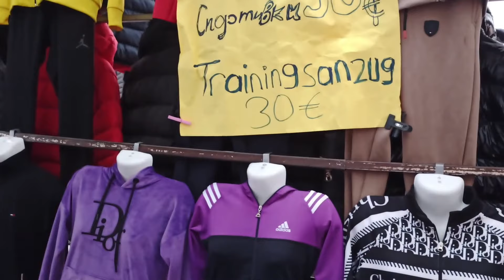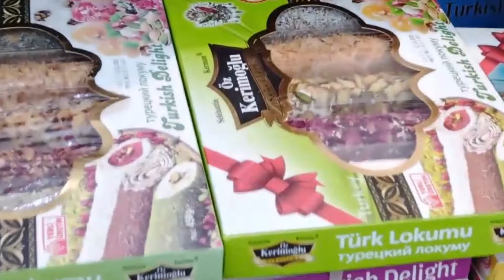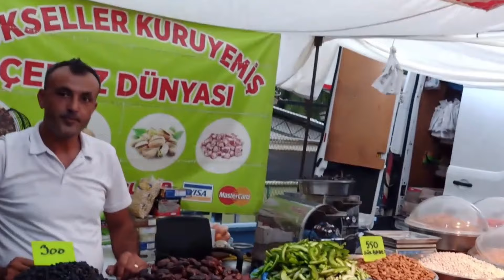Antalya Sosyete (Cumartesi) Pazarı | The Best Street Bazaar in Antalya Turkey Vlog 2024 4K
Cumartesi günleri Şirinyalı'da kurulan meşhur “Sosyete Pazarı” üzerine bu vlogda yaptığımız derinlemesine inceleme, pazarın neden bu ismi aldığını ve ne tür deneyimler sunduğunu oldukça iyi özetliyor. Sonuç olarak, bu pazar, Antalya’da alışveriş yapmayı sevenler için gerçekten eşsiz bir deneyim sunuyor.

Öncelikle, pazarın ismi “Sosyete Pazarı” olarak bilinse de, bu isimden yola çıkarak yalnızca yüksek sosyeteye hitap eden bir yer olduğu düşünülmemeli. Burada, “sosyete” kelimesi, alışveriş dünyasının trendlerini, modayı ve çeşitli ürünlerin bulabileceğiniz renkli bir ortamı temsil ediyor. Bu pazar, her yaştan ve her kesimden insanın ihtiyacına hitap eden geniş bir ürün yelpazesi sunuyor. Şort, tişört, terlik ve elbiselerden, daha fazla dikkat çekici kıyafetlere kadar birçok seçenek mevcut. Yani, burası gerçekten şıklık arayanlar için bir yer!

Ancak, burada bir önemli ayrıntıyı unutmamak gerek: Her ne kadar bazı yorumlar pazarın “vasat” olduğundan bahsetse de, bu, pazarda yaşanan deneyimlerin kişisel zevklere ve beklentilere göre değişebileceğini gösteriyor. Kimisi pazarı, her şeyin bolca ve uygun fiyatlarla bulunduğu bir alışveriş mekânı olarak değerlendirirken, kimisi bu pazarda bir lüks ya da özel bir deneyim bulamamış olabilir. Herkesin beklentisi farklıdır ve bu da pazarı ziyaret edenlerin yorumlarını etkiler.

Pazarın içine adım attığınızda, kendinizi bir moda haftasında gibi hissedebilirsiniz. Tezgahlar öylesine geniş bir ürün yelpazesi sunuyor ki, kendinizi bir alışveriş şovunun içinde bulmanız an meselesi. Her köşede, alışveriş yaparken kendinizi şık ve özgün hissetmenizi sağlayacak parçalar bulabilirsiniz. Burada alışveriş yaparken, pazar esnafıyla kurduğunuz etkileşimler de oldukça eğlenceli.

Pazarda gezinirken, her türlü ürün ve renkten oluşan tezgahlar arasında dolaşmak, size adeta bir alışveriş macerası yaşatıyor. Ayrıca, turistlerin ilgisini çeken bu pazar, aynı zamanda yerel halkın da vazgeçilmez alışveriş noktalarından biri. Kısacası, burada hem yerel hem de turistlerin buluşma noktası olan, canlı ve renkli bir atmosfer bulunuyor.

Sonuç olarak, Antalya’daki bu meşhur pazar, geniş ürün yelpazesi, canlı atmosferi ve çeşitli alışveriş seçenekleriyle herkesin ilgisini çekiyor. Sosyete Pazarı olarak adlandırılmasının altında yatan neden, burada sunulan geniş ve şık ürün seçeneklerinden, alışveriş yaparken yaşadığınız keyifli deneyimlerden kaynaklanıyor. Eğer Antalya’da iseniz ve alışveriş yapmayı seviyorsanız, bu pazarı mutlaka ziyaret etmelisiniz. Hem şık hem de uygun fiyatlı alışverişin keyfini çıkarabilirsiniz. İyi alışverişler ve bol eğlenceler! 🌟🛒👗
DİĞER VİDEOLAR
TÜRKÇE:    • TÜRKÇE
ENGLISH:    • ENGLISH
VİDEO SEÇKİSİ
   • 🇹🇷 Antalya Kurşunlu Şelalesi ve Tabia...
   • 🇹🇷 Hadrian's Gate&Attaleia Ancient Ci...
   • 🇹🇷 Antalya Sandland Kum Heykel Müzesi...
   • 🇹🇷 Were Bruno Amadio's Crying Childre...
   • 🇹🇷 A FRENCH CULTURE BAZAAR IN ANTALYA...
   • 🇹🇷 Antalya International Book Fairs #...
   • 🇹🇷 Antalya Perge Antik Kenti, Türkiye...
   • 🇹🇷 The Earthly Paradise of Attalus II...
   • 🇹🇷 Deniz Bilimleri Eğitim Araştırma M...
• 🇹🇷 Fatma Doman antalya travelturkey...